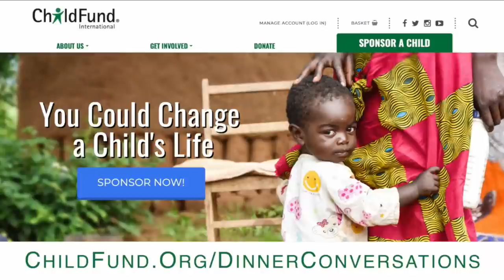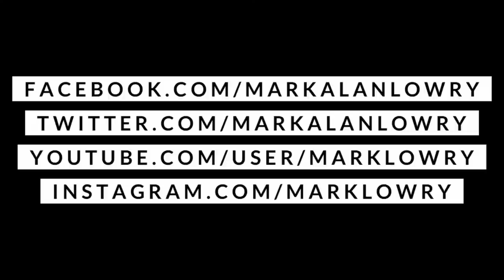Billy Blackwood is on MondaysWithMark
Today's Special guest is Billy Blackwood of The Blackwood Brothers,

If you would like to sponsor a child through ChildFund, go